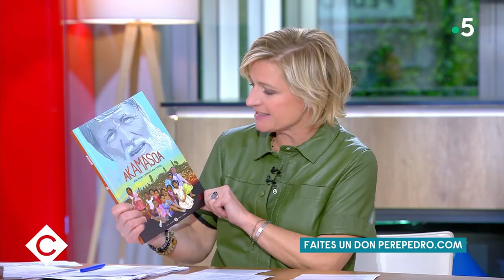Père Pedro, bientôt prix Nobel de la paix ? - C à Vous - 14/05/2021